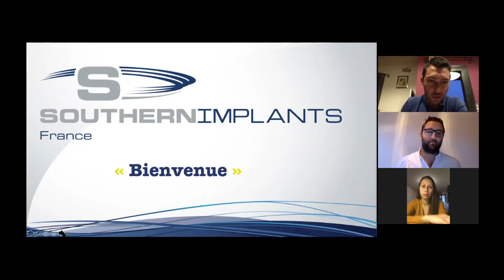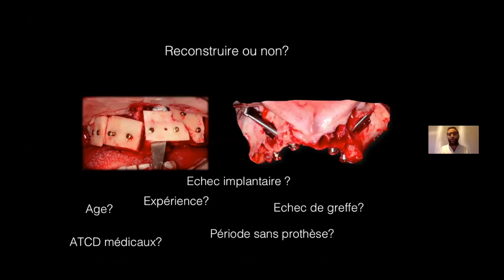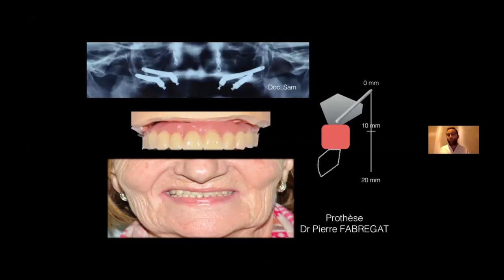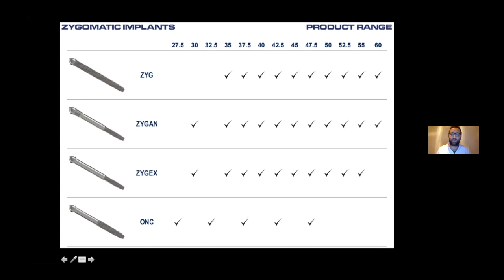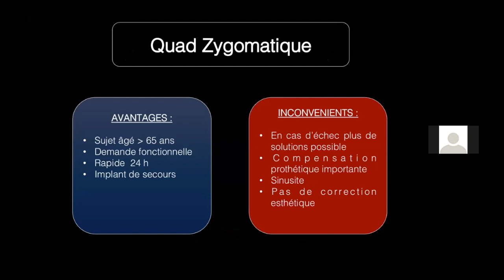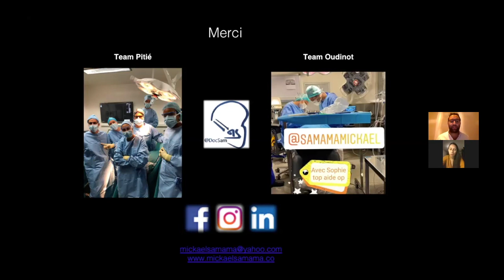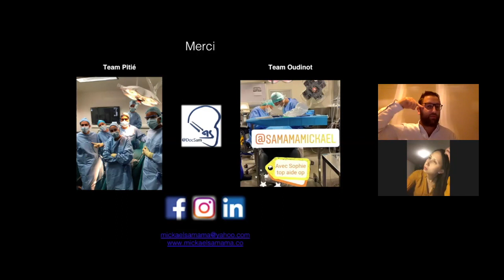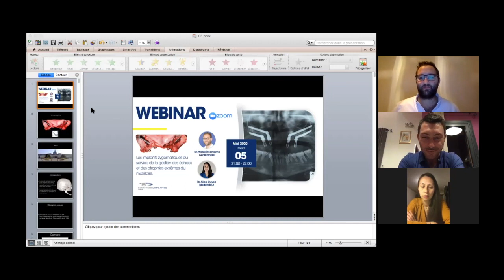Implants Zygomatiques au service de la gestion des échecs et des atrophies extrêmes du maxillaire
Webinar présenté par le Dr Mickaël Samama

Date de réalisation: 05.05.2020